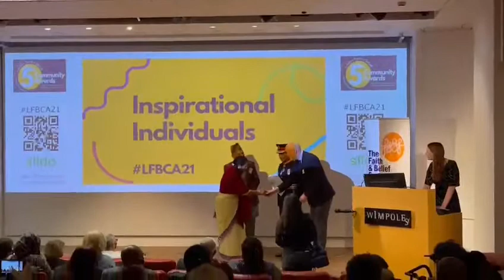London Faith & Belief Community Awards 2021